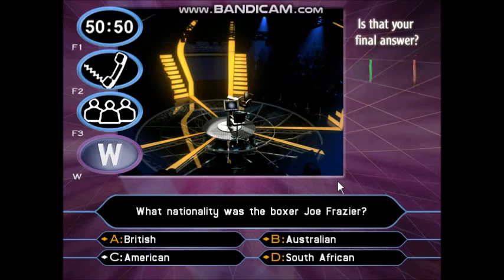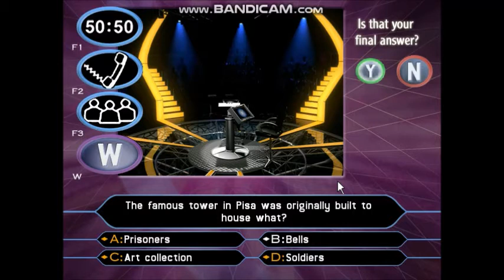Who Wants To Be A Millionaire? - 2nd Edition PC Gameplay 25 of 30 (Part 2 of 3) in HD!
24-game winnings: £24,000,000
I have played with Andy Roddick. He is an American former world No. 1 tennis player. He gained the top ranking shortly after winning the 2003 US Open, his only major triumph.